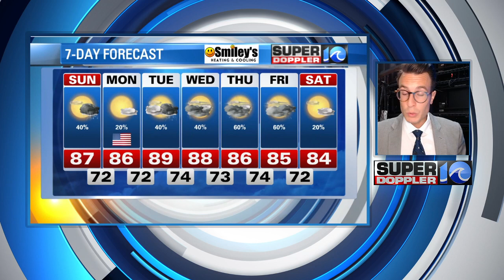Holiday Weekend Forecast | July 7th, 2022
A few showers and thunderstorms pop up Sunday afternoon as Colin brings breezy conditions to the Outer Banks.